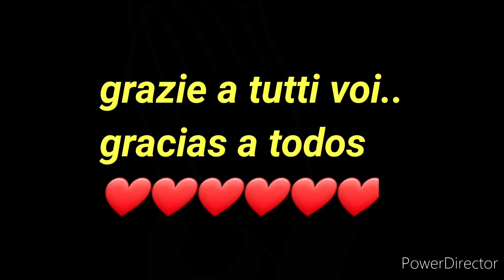MaxPonzo Feliz Cumpleaños 2 giugno 2020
Ringrazio di vero cuore tutti coloro che mi hanno inviato i loro video personali per farmi gli auguri davvero tanto speciali per me..
...vi voglio bene tutti e mai vi dimenticherò ...
by MAXPONZO

Le digo gracias a todos de verdadero corazón por haberme inviado las felicitaciones verdaderamente tan especial para mi..
Los quiero mucho y nunca me olvidare de ustedes
att . MAXPONZO